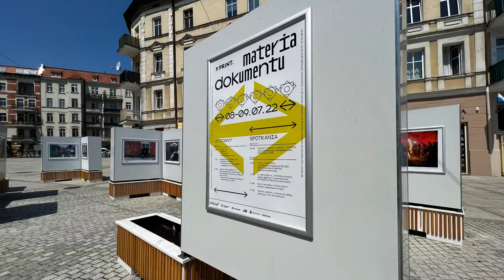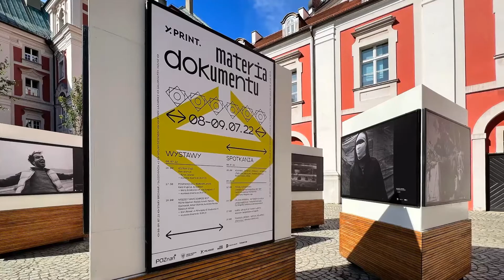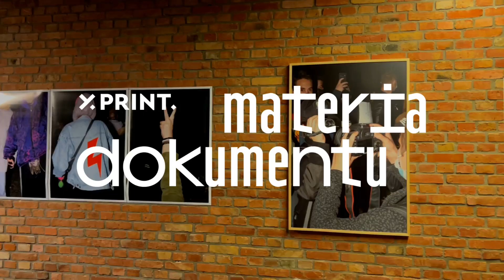Karol Grygoruk | Aktywizm i zaangażowanie w fotografii | XPRINT22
Od 2018 roku Karol Grygoruk razem z dziennikarką i aktywistką Anną Alboth śledzą losy uchodźców i uchodźczyń, którzy starają przedostać się do Europy. Pracowali na wszystkich najważniejszych szlakach migracyjnych dokumentując rzeczywistość w formalnych i nieformalnych obozach dla uchodźców. Raportowali m.in. o kryzysie humanitarnym na Wyspach Kanaryjskich, wyzysku migrantek na plantacjach hiszpańskiej Almerii, problemie uchodźczej bezdomności na ulicach europejskich stolic i łamaniu praw człowieka w przygranicznych polskich lasach.

W swojej praktyce dokumentalnej, Grygoruk świadomie rezygnuje z klasycznej koncepcji decydującego momentu, konfrontując nas z codziennością wykluczenia i systemowej przemocy. Tworząc czarno-białe szerokie plany i statyczne portrety, celowo unika budowania niebezpiecznych newsowych narracji. Szuka nowych form reprezentacji, które przeciwstawiają się sensacyjności i “chwilowemu oburzeniu” (Judith Butler). Cykl jest próbą szerokiej i ewidencyjnej dokumentacji, która jedynie pozornie stoi w sprzeczności z zaangażowaniem autora. Grygoruk neguje archaiczny rozdział między pracą fotografa i aktywisty.

Długoterminowy projekt „Pogranicza / Borderlands” to wielowątkowa opowieść o doświadczeniu uchodźstwa, nadziei, “straconych złudzeniach” i inercji Starego Kontynentu. Prezentowane fotografie Karola Grygoruka z opisami przygotowanymi przez Annę Alboth zostały wybrane spośród tysiąca kadrów zrealizowanych na przestrzeni ostatnich lat. To próba szerokiego spojrzenia i zrozumienia współczesnego zjawiska migracji w obliczu narastającego kryzysu humanitarnego na pograniczach Unii Europejskiej.

Prowadzenie spotkania: Adrian Wykrota
Rejestracja: Mariusz Forecki, Jagoda Haloszka

Spotkanie w ramach
Organizator: Fundacja Pix.house
Współfinansowanie: Miasto Poznań, Urząd Marszałkowski Województwa Wielkopolskiego
Partnerzy: Stary Browar, Fotoma, Dobosz Studio